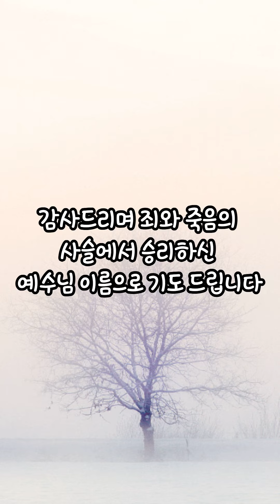오늘의3분큐티 20230306#말씀 QT 성경 [사무엘상 19장 18 ~ 24 절]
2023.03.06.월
말씀 : 사무엘상 19장 18 ~ 24 절

하루 3분
소망합니다. ^^

본 영상은
작성합니다. ^^